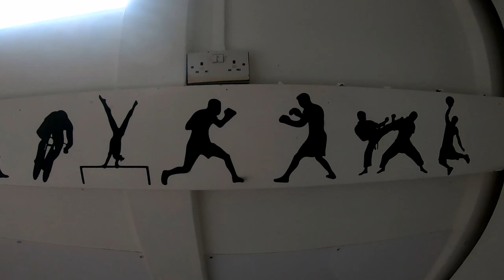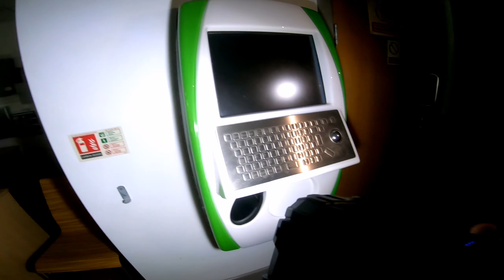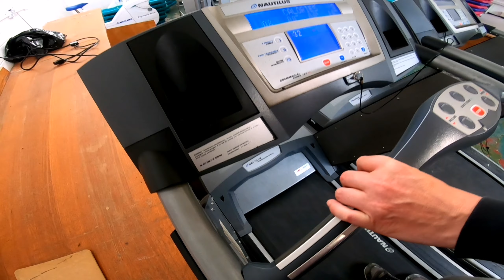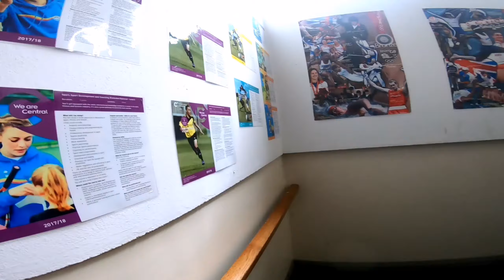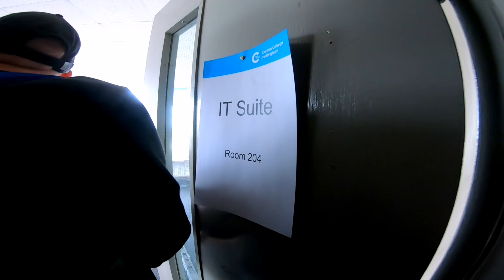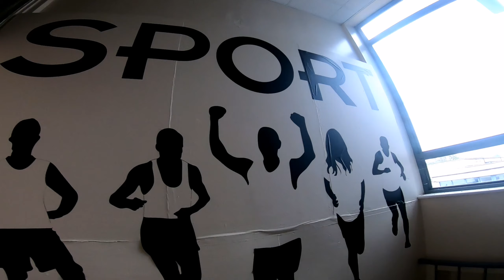Exploring Abandoned Sports College // UK URBEX